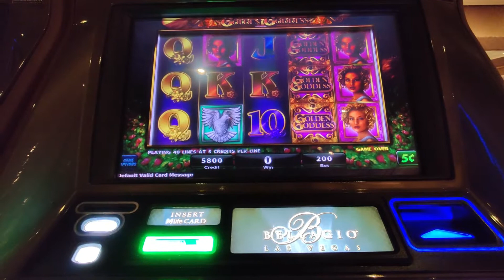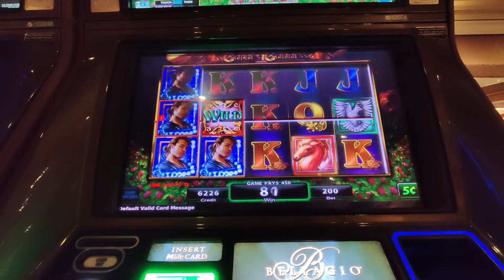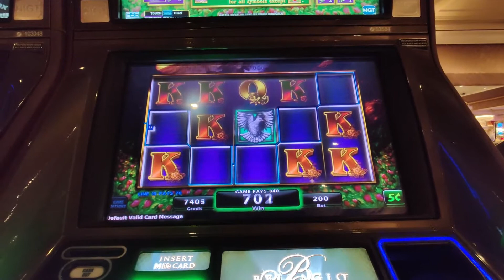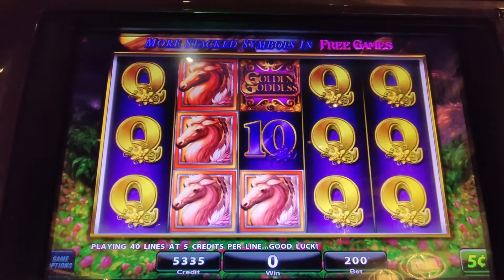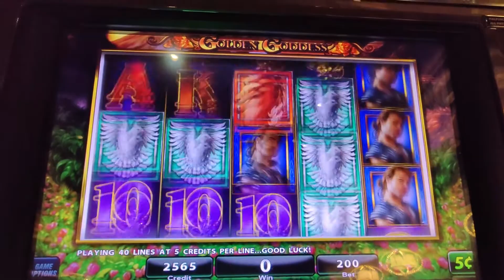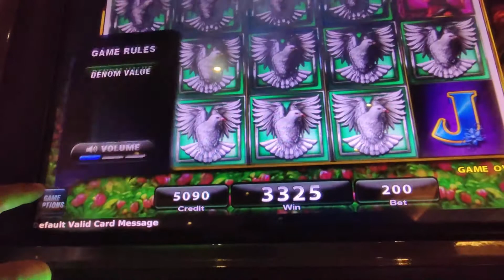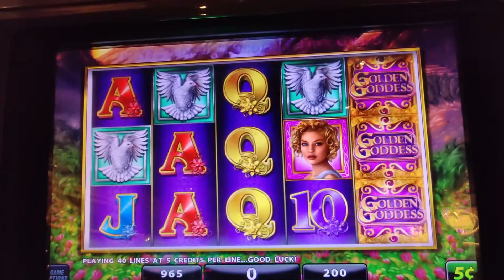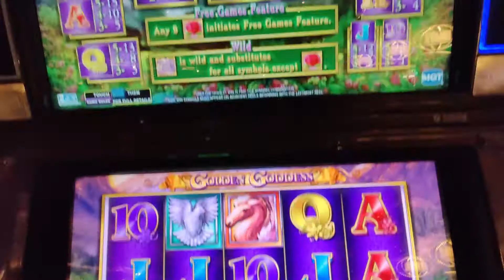HIGH LIMIT GOLDEN GODDESS $ 10 BET